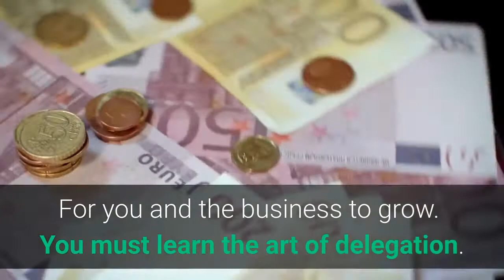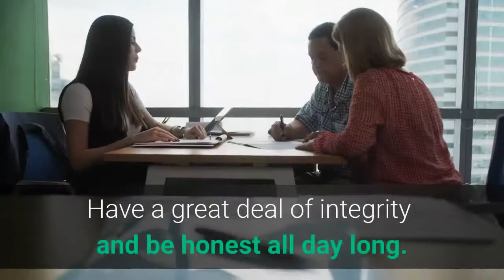Warren Buffetts Management Secrets #4. Delegation Secrets.By Learn Accounting Fast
Warren Buffetts Management Secrets
#4. Delegation Secrets.

From a small textile company to a giant multinational conglomerate.

Warrens willingness to delegate authority beyond boundaries most CEOs would be uncomfortable with.

Rule for Delegating Authority.
For you and the business to grow you must learn the art of delegation.

Micromanaging leads to neglect. Delegation leads to competent managers.

Who thoroughly understand the task, and the careful execution of the Job.

Warren delegates not just the task but the entire job. to the point of abdication.

Rule #1. Every business culture is unique.
Employees are experts. Allow them to do what they are good at, without interference. Think cheerleader not slave.

Rule #2. Competent managers like to be left alone.
Encourage them to think of the business as their own. For them it is a matter of pride.

Rule #3. Managers must be Hard working, Passionate, and intelligent about their business.
Have a great deal of integrity and be honest all day long.

The key to successful business is to have an efficient system, that sells cheap. And to tell the truth.

Another business tip from Learn Accounting Fast.

Next.  Find the right Manager for the Job.

Don't let your lack of knowledge hold You back

Increase your Financial intelligence, Learn and speak with confidence around Accounting, Money and Business.

Translated titles:
Secretos de administración de Warren Buffetts # 4. Secretos de delegación por Learn Accounting Fas

Secrets de gestion de Warren Buffetts # 4. Secrets de délégation: en apprenant rapidement la compt

वॉरेन बफे प्रबंधन रहस्य # 4। प्रत्यायो

أسرار إدارة وارن بافيتس # 4. أسرار التفويض من خلال تعلم ا

沃伦·巴菲特的管理秘密4。委托机密。快速学习会计

Mga Lihim sa Pamamahala ng Warren Buffetts # 4. Mga Lihim ng Delegasyon. Sa Dagdagan ang Mabilis na

Warren Buffettsin hallinnan salaisuudet # 4. Delegointisalaisuudet: Opi kirjanpito nopeasti